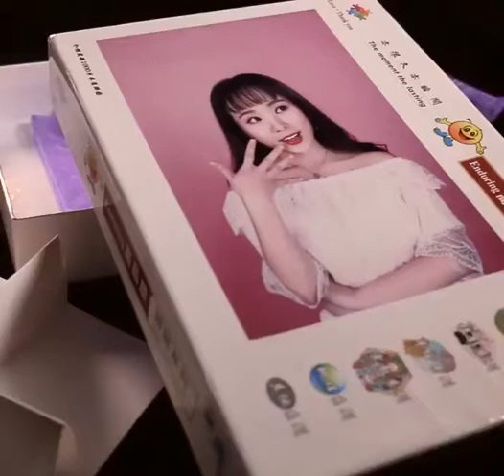500/1000db-os Saját fényképes Puzzle